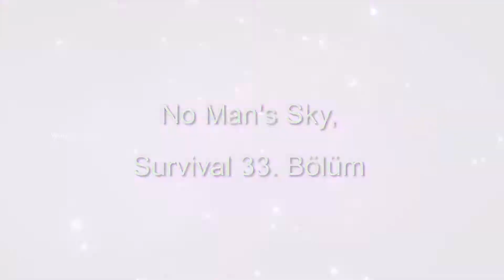Karanlıkta bir atılım | No Man's Sky Türkçe Alt Yazılı, Survival #33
Yeni bölümde, Portaldan geçip, karanlıkta bir atılım görevi ile devam ediyoruz. portallar tam da düşündüğümüz gibi çalıştı. Bizi Galakside uzak bir yere gönderdi.
Keyifli seyirler...

Türkçe Yama: Erdem Sarp

No Man's Sky, bir açık dünya sandbox uzay oyunudur. Yapımcılarının açıklamasına göre, oyunda 18 kentilyon gezegen var ve bu gezegenlerden her birine gidip farklı koşulları keşfedebiliyorsunuz.

İlk çıkışını 2016 yılında yapan bu oyun, tam bir hayal kırıklığı yaratsa da, geçen bunca zamandan sonra, pek çok güncelleme ile toparlandığı söyleniyor.

Oyunda senaryo modunun yanı sıra, keşif ve hayatta kalma üzerine ilerleme yapabiliyorsunuz. Araçlar üretip, binalar da inşa edebiliyorsunuz.